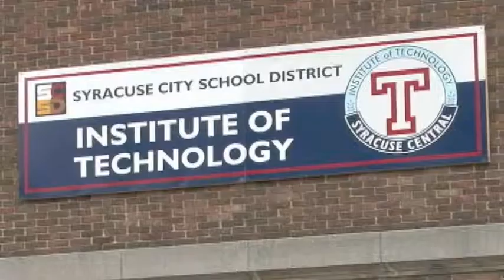Tech News 11/21/2011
We do not claim any of the audio that was heard in this video .